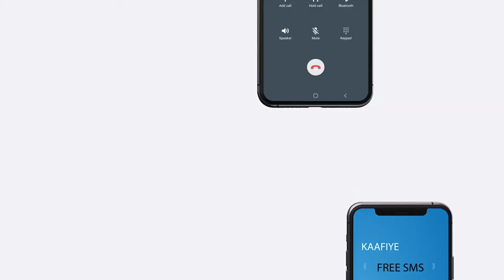''Doorashada Madaxweynaha waxa ka horeynaysa ta Ururrada'' siyaasi Axmed cali faarax.